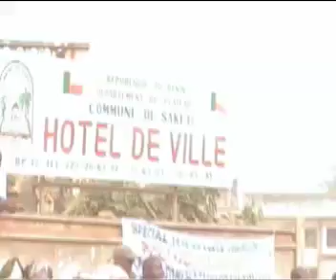AGAN SAKÉTÉ 2008(1)